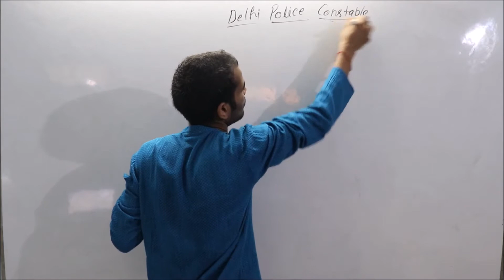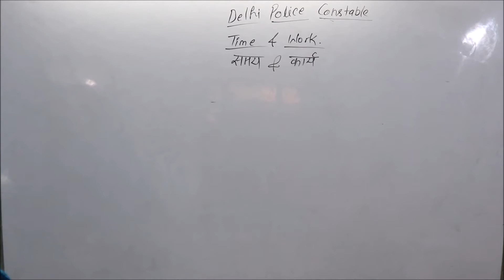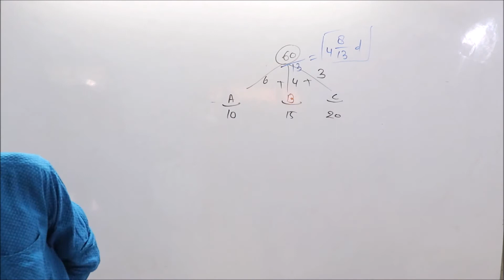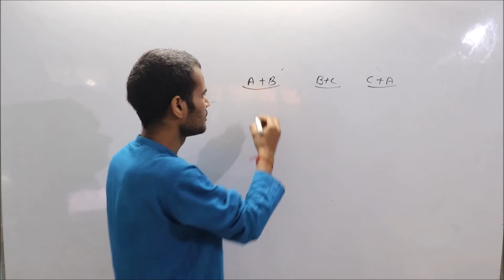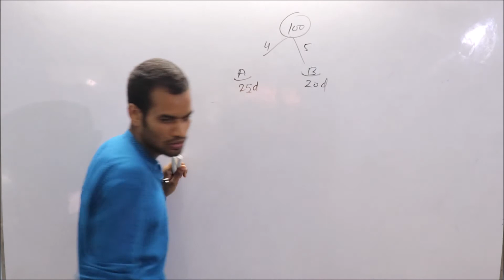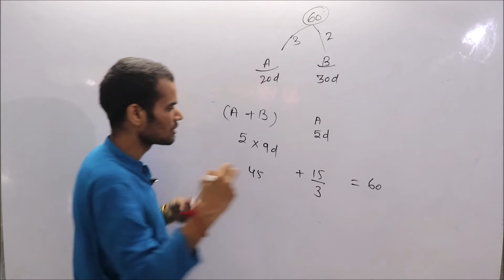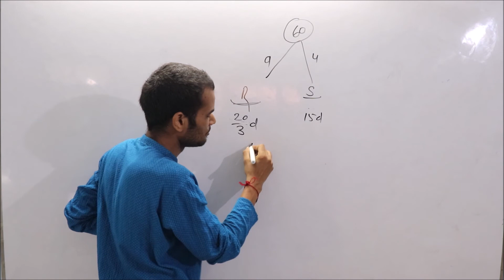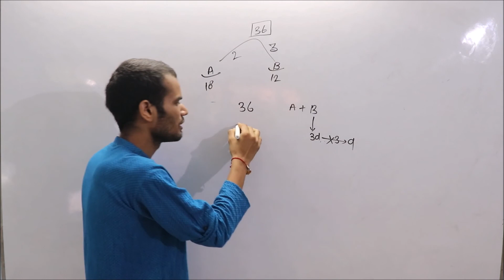Delhi Police Constable Class 1 // U.P. Police // TIME & WORK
Delhi Police Constable...In this video discusing Questions Time & Work for Delhi Police. This video is very important for other exams like SSC CGL, CPO, CHSL, MTS, SI, UP Police, DSSSB, etc.